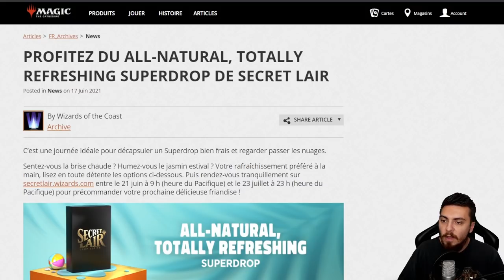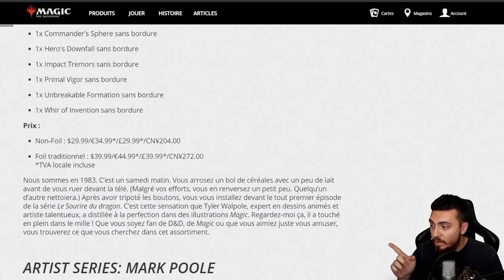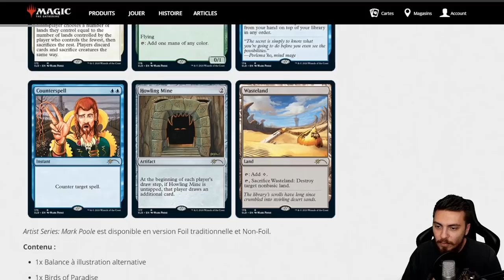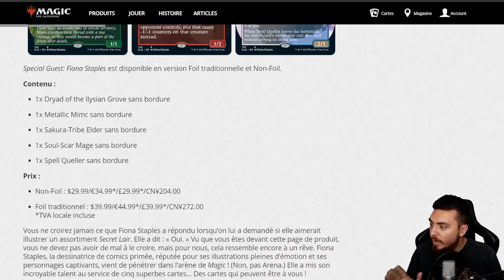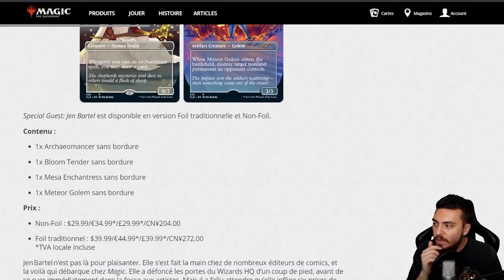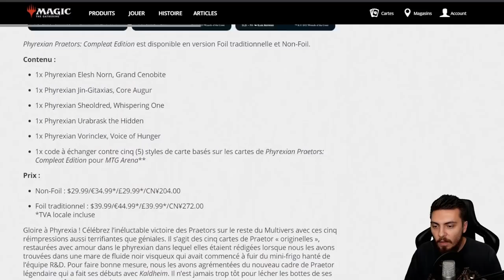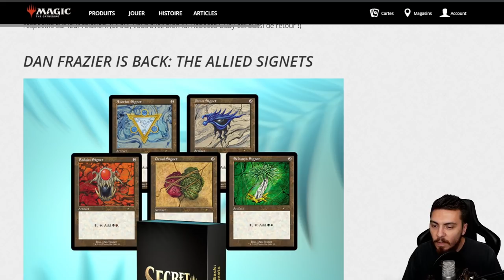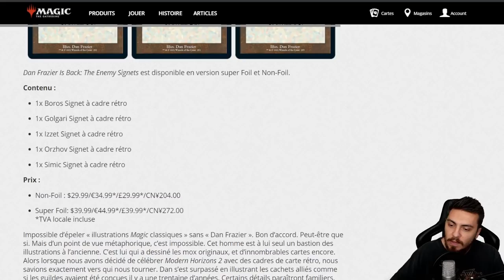POINT NEWS #25 : 8 Secret Lair, $750K volatilisé et Innistrad décalée !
Lundi : Val&PL 20h-22h30 ( Rossez-vous si vous pouvez )
Mardi : Val 19h-21h
Jeudi : PL 18h30-21h
Vendredi : Val 10h-13h